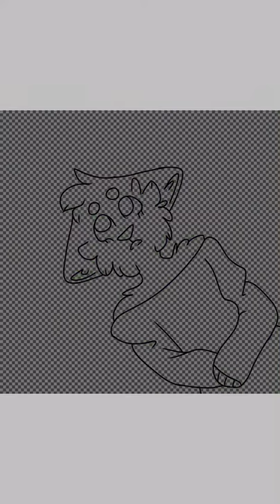very quick speed paint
literally done on my phone oh golly gee